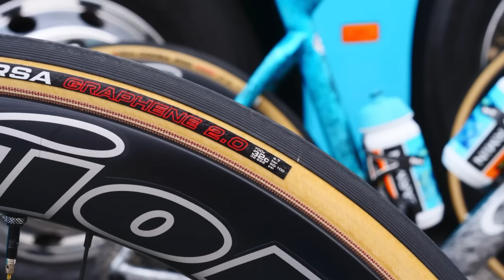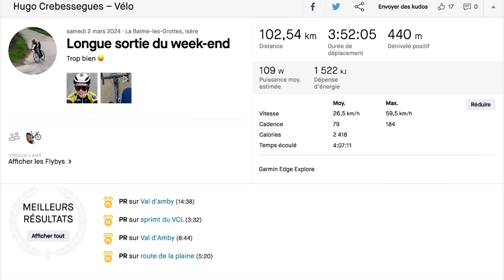Les vélos et technologies utilisés par les pros lors des Classiques | GCN SHOW 190⁠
Les classiques sont les courses d'un jour les plus prestigieuses du calendrier international et elles mettent les cyclistes pros à rude épreuve. Ces sont des courses très dures avec notamment des pavés, du vent  ou de la pluie... Il faut donc que les cyclistes soient bien équipés afin d'éviter les problèmes mécaniques. Max passe donc en détail les vélos et composants utilisés lors de ces courses.⁠

00:00 intro
00:20 les classiques
06:36 actualités et résultats
06:52 Wahoo
09:55 Strava

Carpet Shedding - Dylan Sitts